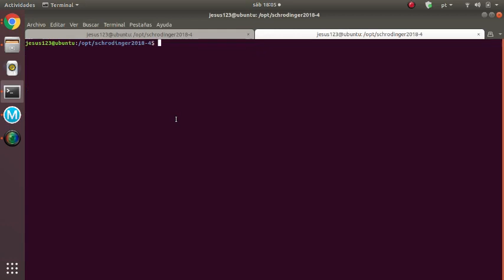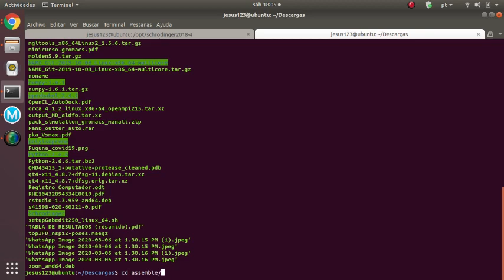Assemble | Instalación y apertura del programa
Assemble es un programa de preparación de inputs de polímeros para simulaciones de dinámica molecular con Gromacs.